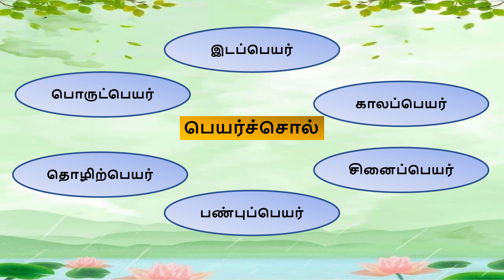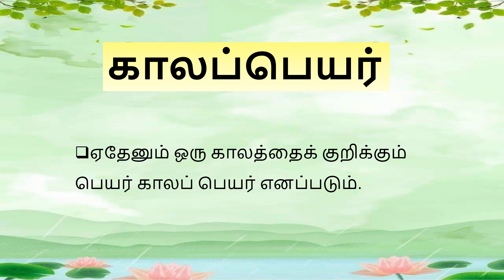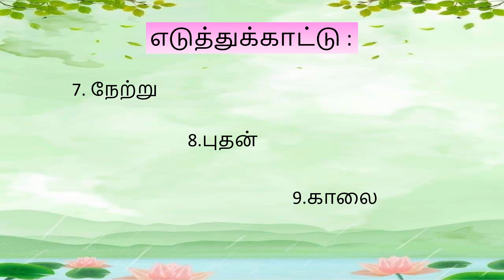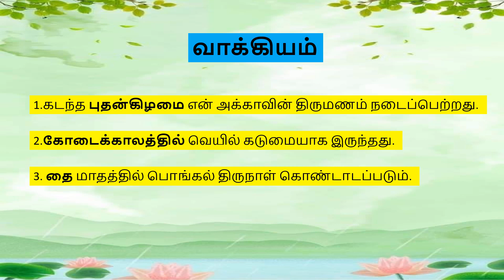காலப்பெயர்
தமிழ்மொழி
ஆண்டு 3